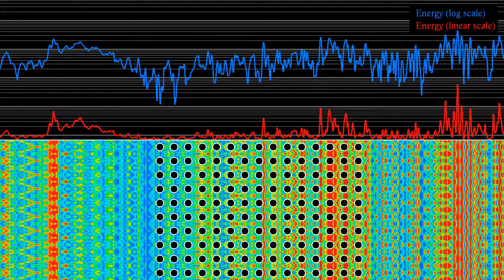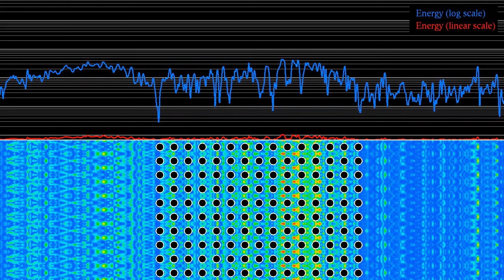Energy evolution in a square grid wave protection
This is a first implementation of several viewers' suggestion to plot the energy of a wave hitting a wave protection arrangement. The design shown here is a regular square grid of circular obstacles, which is the worst in terms of energy damping we have seen on this channel. It will serve as our "control", and we will see better arrangements in future videos.
The bottom panel shows the evolution of the wave, with the colors indicating the energy: blue means low energy, red means high energy. There are periodic boundary conditions on the top and bottom sides of the displayed domain, and (imperfect) absorbing boundary conditions on the sides.
The top panel shows the energy in each column (the sum over all y values for constant x), both in a linear scale (in red), and in a logarithmic scale (in blue). The horizontal lines show the scale for the log graph, each thick line corresponds to a 10 times larger energy than the thick line below. In other words, the range of the log plot is about 50 dB.

Render time: 8.5 minutes